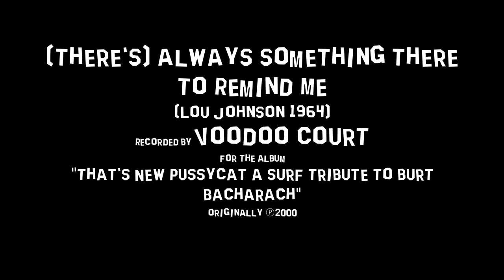Voodoo Court | (There's) Always Something There To Remind Me - Updated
(There's) Always Something There To Remind Me is a cut that is now out as a single and available on Bandcamp.

original by Lou Johnson 1964
originally recorded for the album
"That's New Pussycat Surf Tribute to Burt Bacharach!"

(There's) Always Something There To Remind Me -(UST3W1800130)